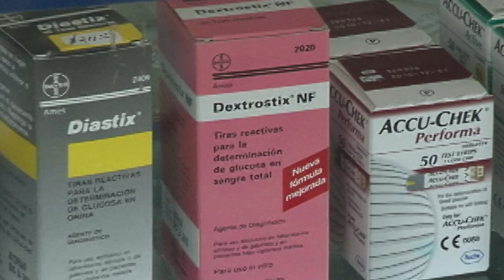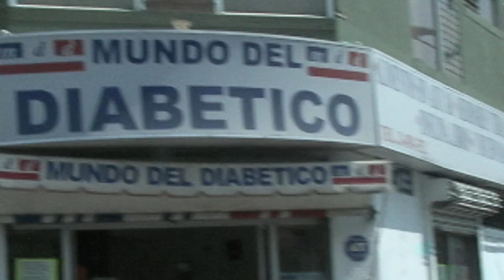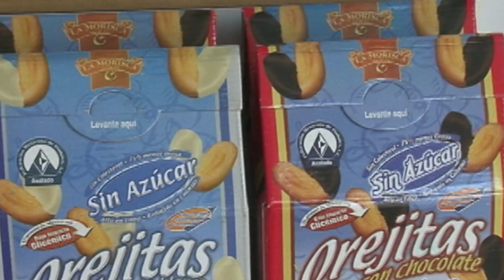LA DIABETES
Le presentamos un reportaje sobre como mantener la calidad de vida cuando se padece diabetes.